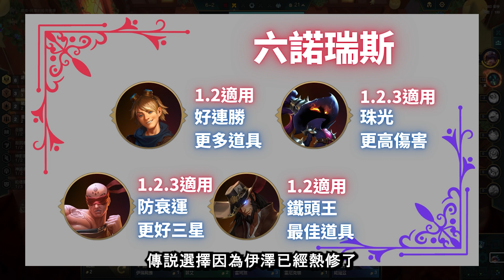聯盟戰棋S9必學五套陣容｜留言抽MYCARD4000點！｜裝備運營過渡轉陣｜聯盟戰棋 云顶之弈 Teamfight Tactics 13.13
00:00 前言
00:37 陣容一【六諾克薩斯】
02:48 陣容二【高殺戮賭劫】
04:43 陣容三【佛雷阿克尚】
06:50 陣容四【戰略沙皇】
09:17 陣容五【艾歐凱莎】
10:52 不多説來抽獎的點這裡

📢📢📢📢📢📢📢📢📢📢【影片抽獎】📢📢📢📢📢📢📢📢📢📢
獎品：
MYCARD 1000$ x1 (頻道會員限定)
MYCARD 500$ x6
條件：
2.在這支影片下面留言片尾的題目
3.幫這支影片按個愛心啦

*頻道會員也可以留言參加500mycard抽獎

找不到人下棋？來這裡！
上片開台通知、改版資訊攻略資訊整理
安安大家好我是東東EatTwoMa~!
頻道主要直播聯盟戰棋積分場，
遊戲歷程聯盟戰棋S2~S3鑽石，
S5~S7台美服雙大師。S8陸/台雙宗師